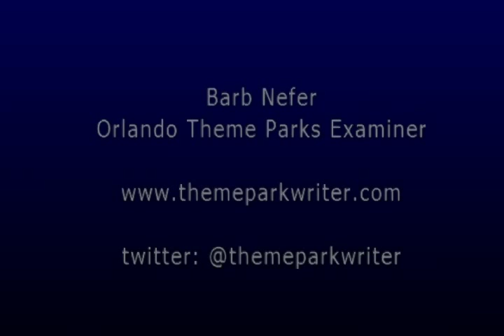Tour Deluxe Studio Villa at Disney's Polynesian Village Resort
a video tour and slideshow of one of the new Disney Vacation Club deluxe studio villa at Disney's Polynesian Village Resort.  The totally rehab'ed units open to guests starting April 1, 2015.